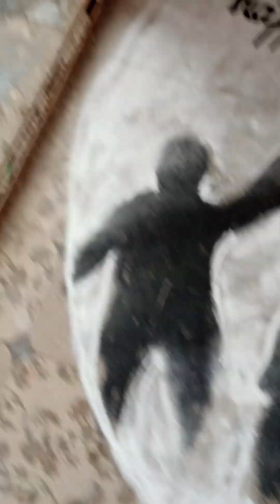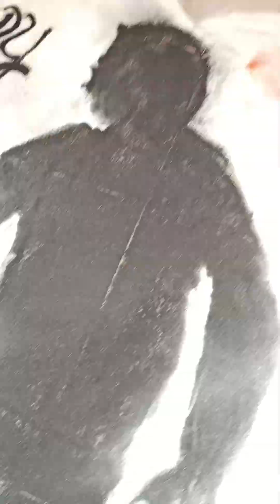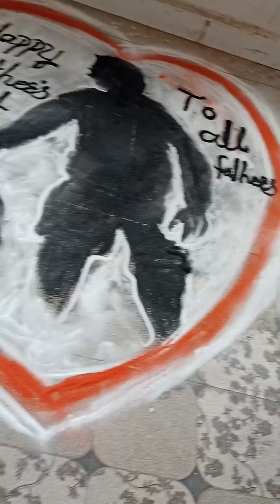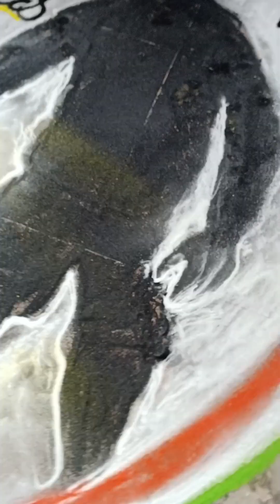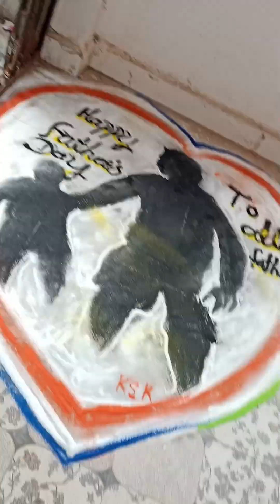father's day rangoli art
hi friends welcome back to my chainal kalyanis sk Indian artist Maine is vidio par father's day rangoli poster art nikala hai agar aapko ye vidio achi lagi to plese like and comment subscribe thanks 🙏🙏🙏 for watching